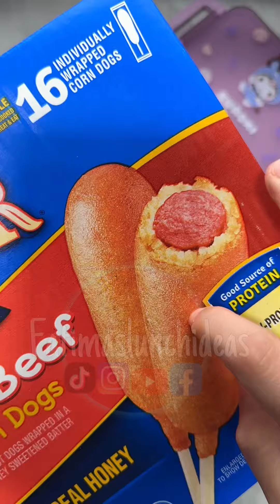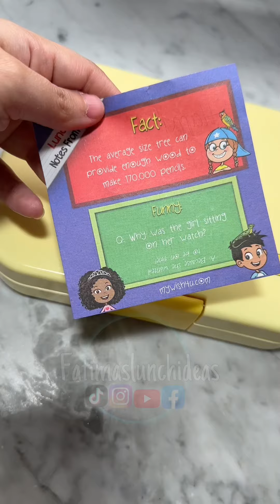Las loncheras de la semana para mis nenas